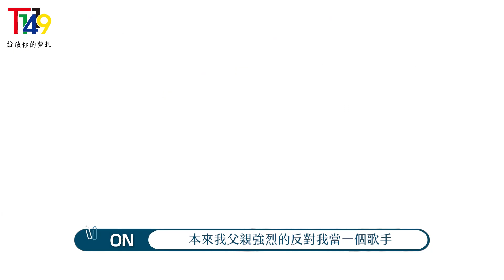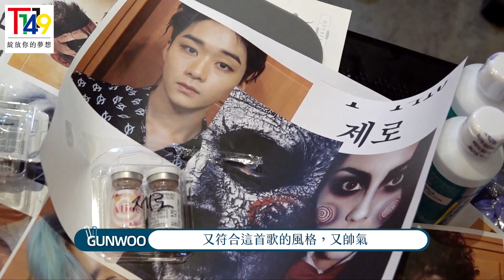【EP1】T1419 Debut紀錄片《綻放你的夢想Bloom Your Hopes》 (官方繁體中字ver.)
由MLD娛樂、韓國IT公司NHN及索尼音樂
在2021年聯手打造推出的全新男團

而他們汗水淚水交織的出道紀錄片
綻放你的夢想 也正式開播囉！！！

超人氣實力派演員
特別以「全中文」的旁白「聲音」出演👍

T1419成員全為千禧年後出生的小鮮肉
5位韓國成員再加上4位日本成員
不論是歌唱、饒舌、舞蹈全方位才能
絕對是K-POP粉絲今年不能錯過的新勢力✨

想更加了解T1419嗎？
請持續鎖定9人9色的出道紀錄片吧🤩